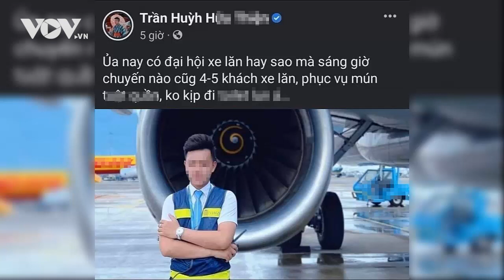Đình chỉ nhân viên sân bay Tân Sơn Nhất phát ngôn phản cảm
Nam nhân viên phục vụ mặt đất tại sân bay Tân Sơn Nhất (TPHCM) lên trang cá nhân trên mạng xã hội viết những dòng trạng thái có tính kỳ thị với người khuyết tật, bị đơn vị chủ quản đã tạm đình chỉ công việc để xem xét hình thức kỷ luật.

37 Bà Triệu, Hoàn Kiếm, Hà Nội, Việt Nam